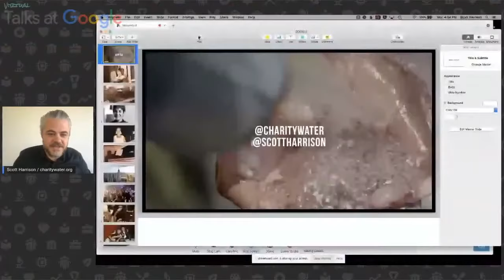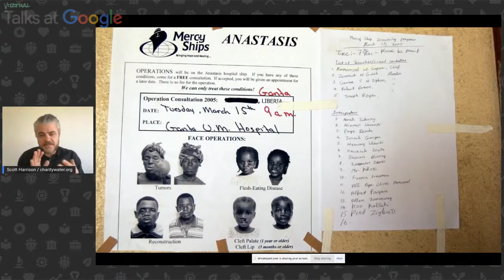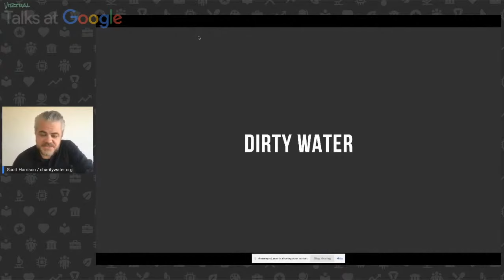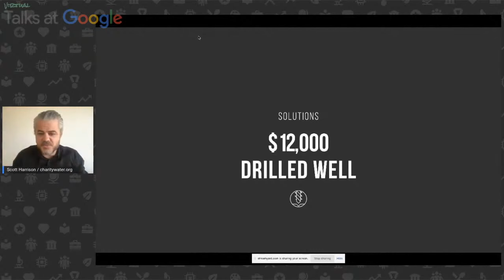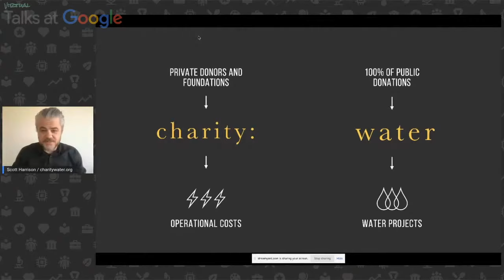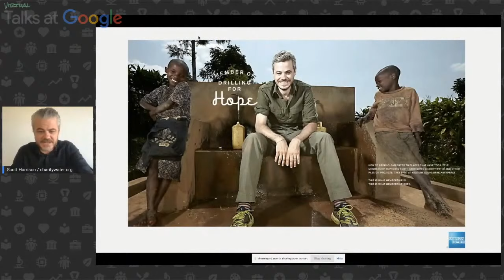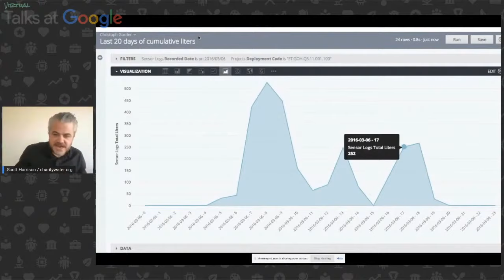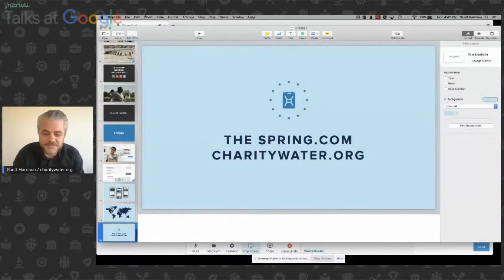Scott Harrison | Keep Water Flowing | Talks at Google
Scott Harrison discusses his nonprofit organization charity: water and how sustainability is the key to bringing clean and safe drinking water to people in developing countries. The organization’s public donations directly fund water project costs, and they prove every dollar using photos and GPS coordinates on Google Maps. In 14 years, with the help of more than 1 million donors worldwide, charity: water has raised over $496 million and funded over 59,000 water projects in 29 countries. When completed, those projects will provide more than 11.6 million people with clean, safe drinking water. To-date, Google.org and Googlers have donated over $8M to advance the mission of charity: water.

785 million people live without clean water. That’s nearly 1 in 10 people worldwide. The majority live in isolated rural areas and spend hours every day walking to collect water for their family. Not only does walking for water keep kids out of school and take up time that parents could be using to earn money, but the water often carries diseases that make them sick. When a community gets access to clean water, it can improve health, increase access to food, grow local economies, and help kids spend more time in school. charity: water works with local experts and community members to find the best sustainable solution in each place, whether it’s a well, a piped system, a BioSand Filter, or a system for harvesting rainwater. With every water point they fund, their partners coordinate sanitation and hygiene training and establish a local Water Committee to help keep water flowing for years to come.

Scott Harrison spent almost 10 years as a nightclub promoter in New York City before leaving to volunteer on a hospital ship off the coast of Liberia, West Africa as a photojournalist. Returning home to New York City two years later, he founded the non-profit organization charity: water in 2006. Turning his full attention to the global water crisis, he created public installations and innovative online fundraising platforms to spread international awareness of the issue. Scott has been recognized on Fortune Magazine’s list of 40 Under 40, Forbes’ Impact 30, and Fast Company’s 100 Most Creative People in Business. He is currently a World Economic Forum Young Global Leader and author of the New York Times bestselling book Thirst.

Moderated by Jacquelline Fuller, VP of Google.org.